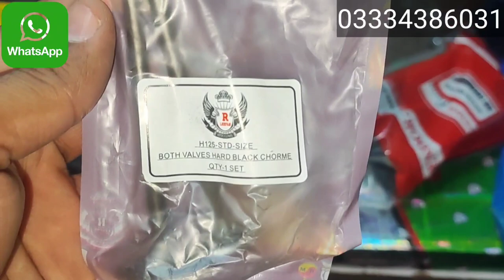Motorcycle Spare Parts Rates 2023/2024|Brake Shoe only 110 |Silencer Only 1100|Wiring Only 45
Motorcycle Spare Parts Rates 2023/2024|Brake Shoe only 110 |Silencer Only 1100|Wiring Only 45|Parts|kingsbro technology|Motorbike Spare Parts|

Nisar&Sons Autos 36 Sadaat Street Basement Alwahab Center Shop No5 McLeod Road Lahore

Nisar&Sons Autos
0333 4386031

|Motorbike parts rates 2023/2024|CD 70 engine parts|CG 125 parts|kingsbro technology|whole sale parts2023
|Motorbike parts rates 2022|CD 70 engine parts|CG 125 parts|kingsbro technology|whole sale parts2023|whole sale parts market in Lahore|
Online business in Pakistan
Online karobar kese karain
Best online business in Pakistan
Whole sale business in Lahore
Amazon FBA
Whole sale business in Peshawar
Whole sale business in Quetta
Whole sale business in kpk
Honda bikes modification 2023
CD 70 modification parts 2023
Bikes modification parts rates 2023/2024
70 modification parts
CD 70 bikes modification
Honda 125 modificatipn parts
Honda 70 decoration parts
Honda 125 decoration parts
CG 125 bikes modification
Honda CD 70 decoration parts
Honda CG 125 decoration parts
Bikes fancy spare parts
CD 70 fancy parts
CG 125 fancy parts
motor bikes parts ebay
modified parts for bikes
Decoration parts market in Pakistan
Decoration parts market in Lahore
Modification parts market in Pakistan
Modification parts market in Lahore
Modification parts market in India
Modification parts market in delhi
Bikes decoration parts
Bikes modified parts
Bikes modification parts in Lahore
Bikes modifications parts in Pakistan
Decoration spare parts market
Bikes spare parts market in Lahore
Bikes spare parts market in Pakistan
Modify bikes spare parts
Decoration accessories bikes parts
CD 70 decoration parts
CG 125 decoration part's
Whole sale decoration parts market in Lahore
Whole sale decoration parts market in Pakistan
Whole sale decoration parts market in Karachi
Modification parts whole sale market in Pakistan
Modification parts market in Ludhiana
Bikes parts whole sale market in Lahore
Bikes parts whole sale market in India
Bikes parts whole sale market in Delhi
Bikes parts whole sale market in Ludhiana
Bikes parts whole sale market in Karachi
Spare parts whole sale market in Lahore
Spare parts whole sale market in India
Spare parts whole sale market in Pakistan
Spare parts whole sale market in Ludhiana
Spare parts whole sale market in Delhi
Spare parts whole sale market in Karachi
Motorcycle parts whole sale market in Lahore
Motorcycle parts market in Pakistan
CG 125 decoration
CD 70 decoration
CD 70 decoration ideas
CD 70 decoration items
Modification parts for bikes
125 modification parts
Bikes modification parts whole sale
Bikes modification parts whole sale in Lahore
Bikes modification parts whole sale in Pakistan
Bikes modification parts in Mumbai
Bikes modification in India
Bikes modification shop
Bikes decoration parts Karachi
Bikes decoration parts Lahore
Bikes decoration parts Pakistan
Bikes decoration
Bikes decoration CD 70
Bikes decoration CG 125
Modified parts
Spare parts market in Pakistan
Spare parts market in Lahore
Spare parts market in India
Spare parts market in Ludhiana
Spare parts market in Karachi
Spare parts market near me
Decoration accessories for bikes
Decoration accessories
Modification accessories
Bikes decoration accessories
Bikes modification lights
Bikes decoration lights
Karachi bikes parts market
Fancy bikes parts
Motorcycle spare parts
Bikes decoration & modification parts market
Bikes accessories whole sale market
Bikes parts
Bikes decoration
Bikes modification parts
Bikes modification accessories
Alteration motorcycle
Alteration bikes CD 70
Cafe racer modifications
Cafe racer modification accessories
Cafe racer decoration parts
Cafe racer decoration CD 70
Café racer decoration CG 125
Cafe racer accessories